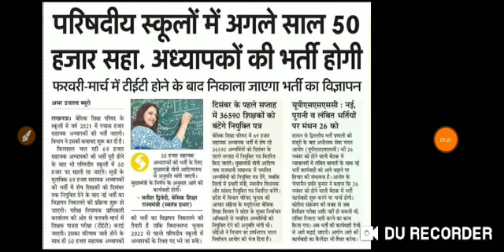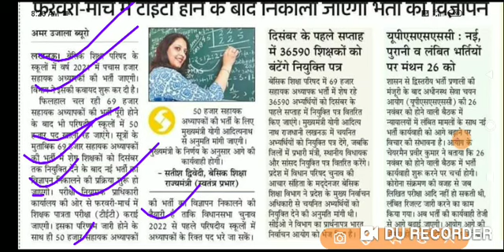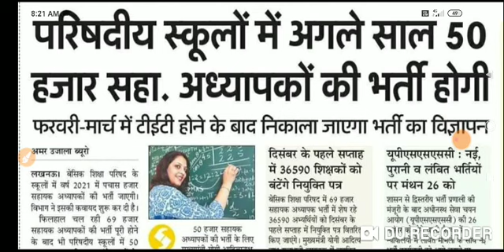Big Breaking News@2020 खुशखबरी यूपी सरकार का घोषणा -50000 नई शिक्षक भर्ती विज्ञापन नए साल में ***